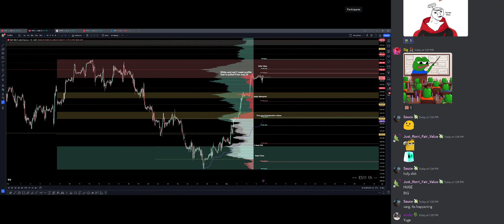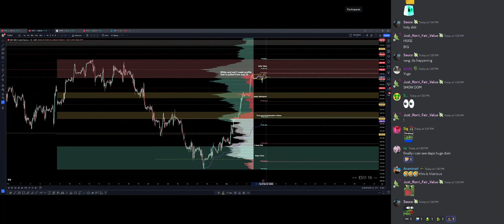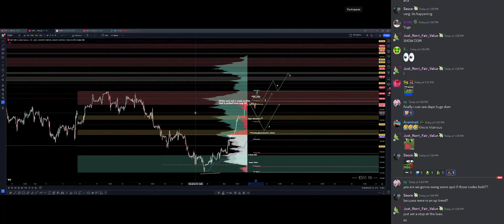Sunday Newsletter Recap - 11.6.23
Pursue Financial Freedom Through Trading!

Our system is built to make trading Easier, Faster, & Simpler!

Follow TFC's Social Media!

The information contained on this website and any subsequent reports or articles are based on analysis of qualitative, statistical, and financial data and should not be interpreted as recommendations based on a complete investment evaluation. The information is based on sources that The Financial Cloud believes to be reliable, but no representation, express or implied, is made with respect to the accuracy, completeness, reliability, or timeliness. The information is subject to change without notice, and The Financial Cloud does not accept responsibility to update it.

Testimonials, profits, and reviews are individual experiences and personal opinions of those who have purchased education and training. Individual results will vary, and testimonials, profits and/or reviews may not be typical.